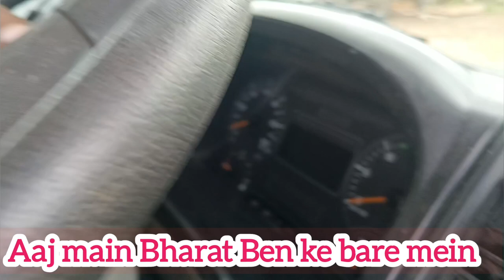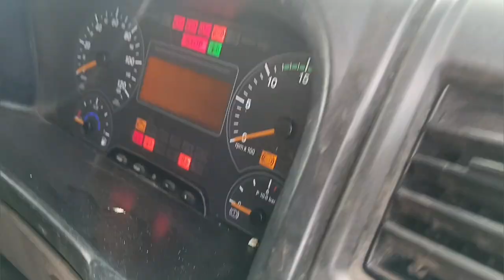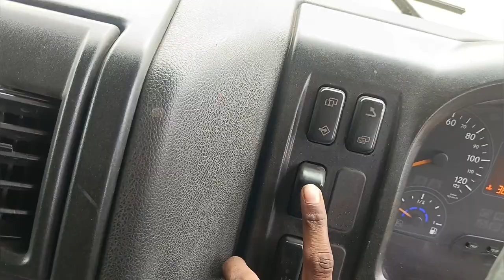आज मैं Bharth Venz के बारे बात करते हैँ || New Heavy Vehicels |BS6 MoDel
आज मैं Bharth Venz के बारे बात करते हैँ || New Heavy Vehicels | BS6 MoDel bharthBenz heavy vehicles bharth Benz